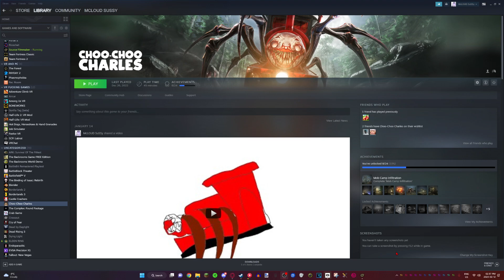Choo choo charles part 2 bro i beat the game in 2 parts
and I wanna be cool youtuber man pls